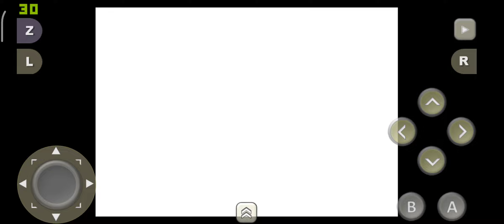Super Mario 64 | N64 games | classic boy pro game emulator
NAME- super mario 64

Station - N64 , classic boy pro

super mario 64 bros
super mario 64 android
n64 emulator
n64 emulator for android
n64 emulator android
offline android games
offline android games high graphics
offline android games 2023
offline android games not available on playstore
offline android games adventure
offline android games action
best offline android action games
best offline adventure games for android
aesthetic offline games for android
best offline android games 2023
best offline android games of all time
best offline android games high graphics
offline games for android low end
high end offline android games
best offline games for low end android
offline games for low end android
offline android games